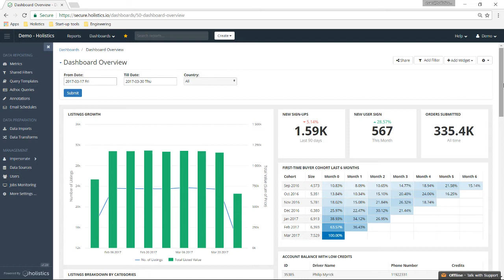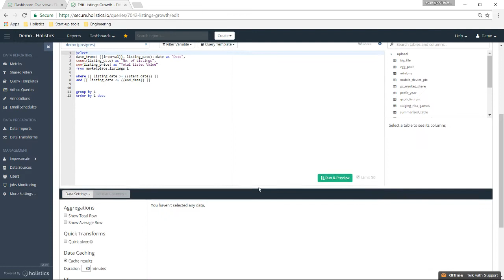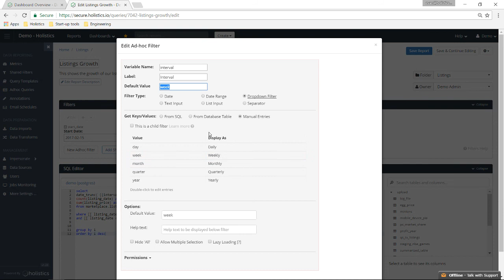Holistics Data Reporting Overview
Holistics is a cloud business intelligence tool which uses SQL, that helps you to safely and easily create and share online reports and charts with whoever you choose, however often you need!

Feel free to get in touch, for us to give you a private demonstration for your needs.